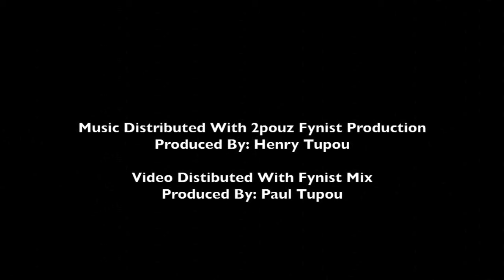Henry Tupou - Souk Jam Sesh (Live) Ropa Sonko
Live Performanance of Souk Jam Sesh by Henry Tupou@henrytupou

Productions : 2pouzfynist Productions
Song : Souk Jam Sesh